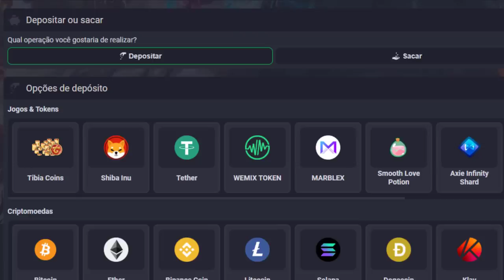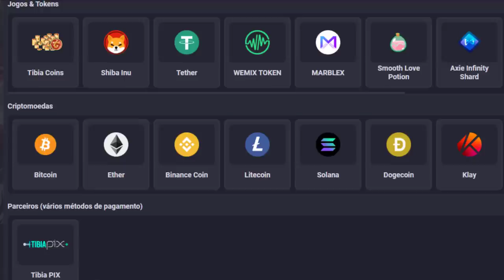MORSHABAAL IMORTAL DUROU 7 HORAS 😎 | LVL 1500+ MORRENDO AFK | BUGADEUS "SOLADO BY ME"